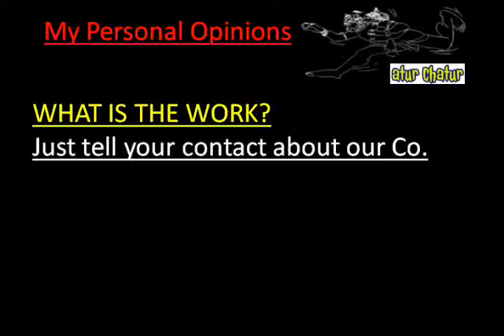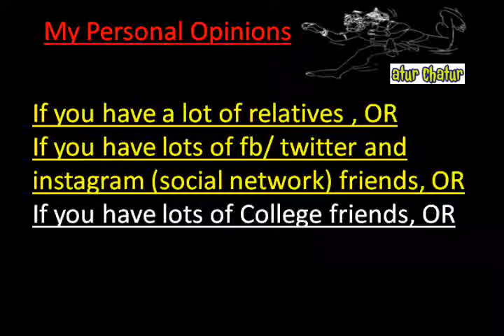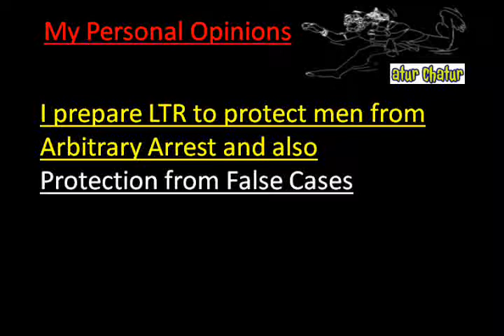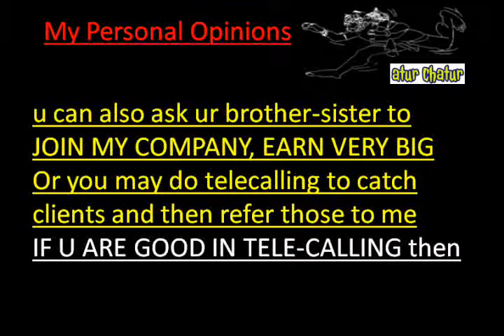मेरी कंपनी में काम करो और घर बैठे 10,000 महीना कमाओ California Work from Home Job